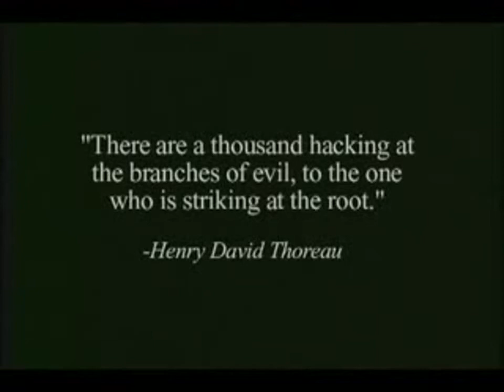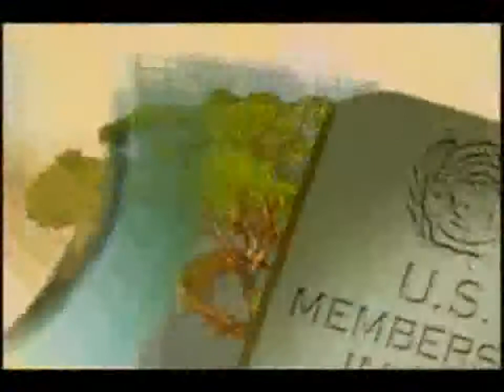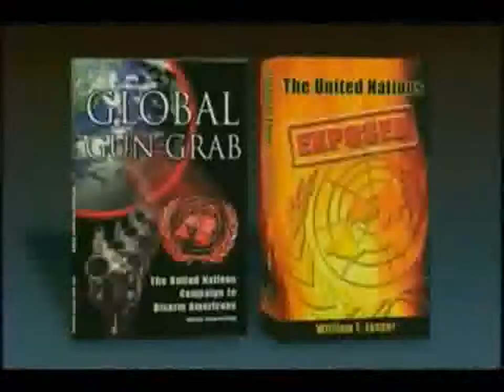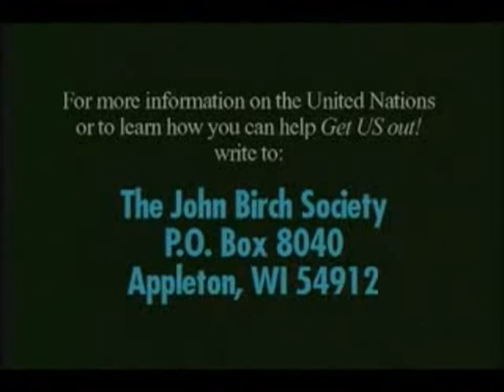The UN Deception 5of5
A great documentary film, perfect for waking people up. Watch it and spread it.